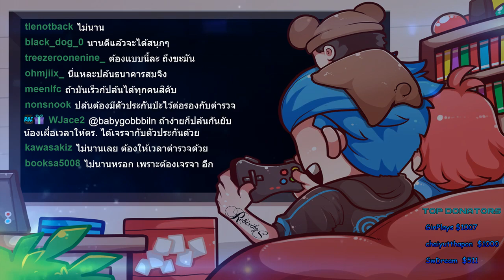ลุงแม็กถ่ายตำรวจกำลังโกยเงินอย่างฮา....ลุงอย่าถ่ายผมกดออกไม่ได้!!!!